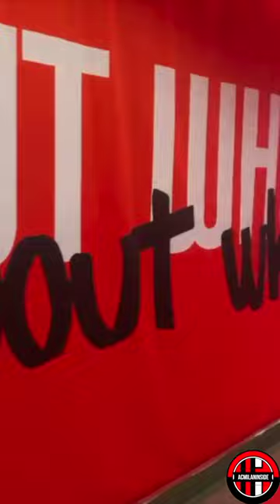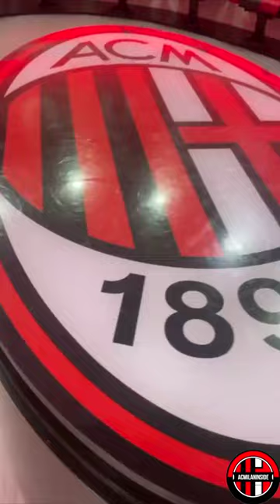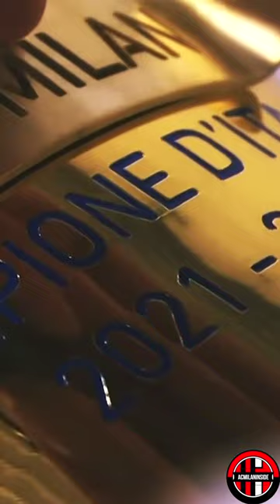UNA PASSIONE ROSSONERA DA PADRE A FIGLIO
Benvenuti nel canale YouTube MilanInside, dentro al mondo rossonero.